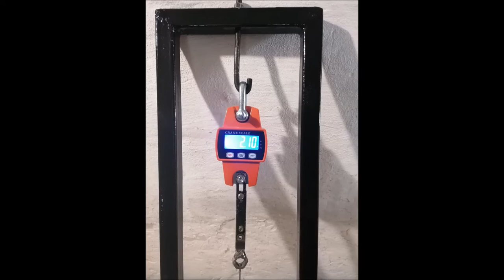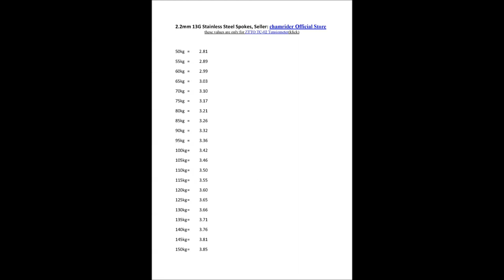Construction of a Calibration Tool for a Tensiometer ZTTO TC-02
After I built my wheel myself, I was not satisfied with the result. Since I'm not a professional and don't build a wheel every day, I don't have the experience to know how to adjust the spokes. First I bought a tensiometer "Deckas" from Aliexpress. I was not satisfied with this tool, the scale (lines) were square, wide and it was not possible to read the values clearly. After that I decided to buy the TC-02 from ZTTO. Of course, as with all tensiometers, the tension tables supplied are useless! Why? Simply because we don't know which spokes were measured with the tensiometer. If you measure 2.0mm Sapim and 2.0mm DTSwiss spokes, you will get totally different values. Because each material and composition is different. The best method is to calibrate the tensiometer beforehand with the spoke to be installed, only then can you get 100% correct values and build your wheel perfectly.  So I decided to build a calibration tool. I used 2 pieces (each 1 metre long) of 30x30x2mm steel square tube. I cut the whole thing with a 45 degree angle (better stability) 75cm long and 21 cm wide. i am not a professional welder but i think i did a good job. i welded with electrodes MMA 70Ampere. Then I bought a 300 kg digital scale, because the optimum spoke setting on the drive side (rear wheel) is 120 kg. I used simple tools to build the calibration tool. The hook at the top that holds the scale is a threaded bicycle axle. at the bottom that holds the spoke head is a 3mm washer and at the top that holds the nipple is a big nut. The whole thing works perfectly. The values I measured with it are only for 13G 2.2mm stainless steel spoke which I also bought from Aliexpress. I hope it helps you.

13G Stainless Steel Spoke

300kg Digital scale

30x30x2mm square tube